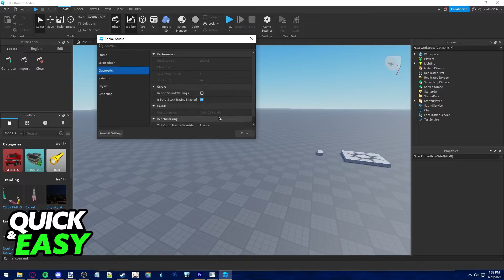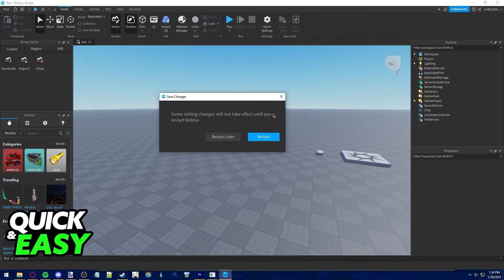How To Change Roblox Studio Language [Very EASY!]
In this video I will show you how to change roblox studio language.

I hope I have helped you with the video!